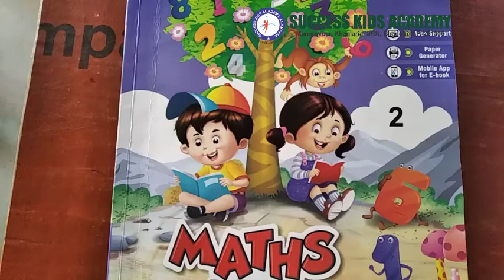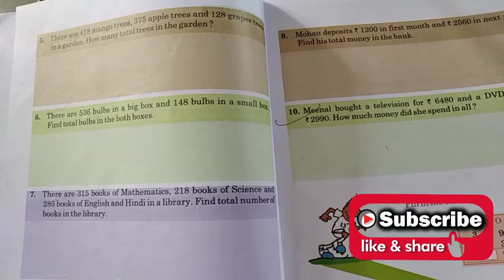Addition Word Problems/Class-2nd/Math/Lesson-3/ By-Brijesh Sir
Addition Word Problems